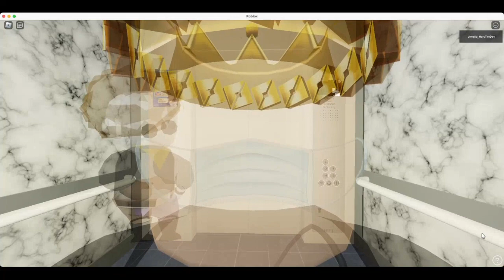EveryLift | Matias Corporation HQ v4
Filmed:The day before yesterday